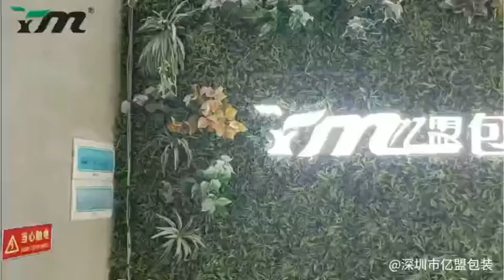Professional production of all kinds of product packaging boxes